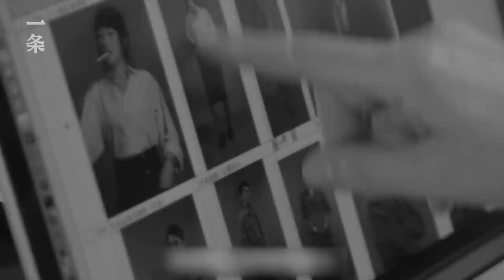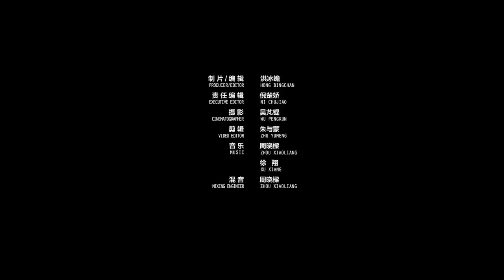鞏俐、小田切讓同台飆戲，苦等2年它終於來了！Starred by Gong Li and Joe Odagiri, Waiting for two years to finally release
婁燁導演的《蘭心大劇院》終於上映。距離2019年威尼斯電影節的全球首映，已經過去兩年。依然是標誌性的實景、360度、手持攝影，班底是多年合作的“黃金陣容”，但這一次，婁燁玩得更狠，全片黑白，沒有配樂。這也是婁燁第一次與鞏俐合作，主演陣容裡，還有小田切讓、趙又廷、王傳君、黃湘麗、張頌文等…Lou Ye’s new film Saturday Fiction finally hits big screens. It’s already two years after its debut at Venice International Festival in 2019. Cooperating with his old colleagues, Lou Ye continues shooting with handheld cameras and 360° filming， and he also tries new things such as all black and white and no soundtracks. This is also the first time that he cooperates with Gong Li. Among the top cast list, you can see Joe Odagiri, Mark Chao, Wang Chuanjun, Huang Xiangli and Zhang Songwen.

🎥本月精彩推荐 Best of this month：

▸【TOP1】復旦教授開課教談戀愛，金句頻出爆紅網絡 Fudan Professor Gives Lectures about Love, Making Quotable Quotes Popular Online

▸【TOP2】身体 | 46歲還像個少女，她是台灣最會跳舞的女人

▸【TOP3】34歲未婚美女，在相親角遭百般羞辱，她把這一切記錄下來.
An unwed female Chinese artist went to the famous blind date corner and made a series of photographs called "The Happiness of Obedience".

▸【TOP4】學霸4年改造四川小村，美成全國範本Harvard Graduate Transformed the Village in 4 Years

▸【TOP5】92歲上海灘傳奇老頭，一生做盡瘋狂事 92-Year-Old Artist in Shanghai and His Legendary Life